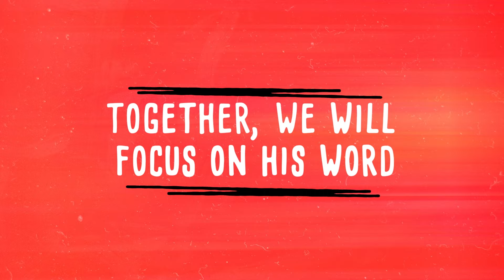From This Day Forward | Fight Fair | Pastor Todd Turnbow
In week two of our FromThisDayForward marriage series, we're diving deep into the art of fighting fair. Because let's face it, disagreements happen to the best of us, but it's how we handle them that truly matters.

Pastor Todd brought the FIRE with an eye-opening message: "Out of your mouth speaks your heart." (Insert mic drop🎤) Let's learn to communicate with love, respect, and understanding – not just in marriages but in all relationships. 👏👏👏

Remember, it's not about winning arguments; it's about building servant relationships that stand the test of time.

or download our Church center app.